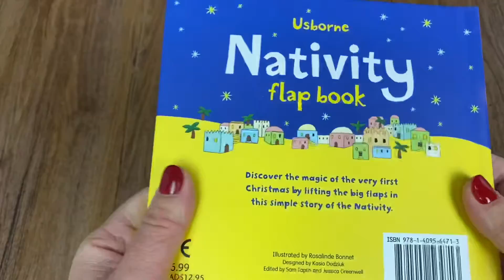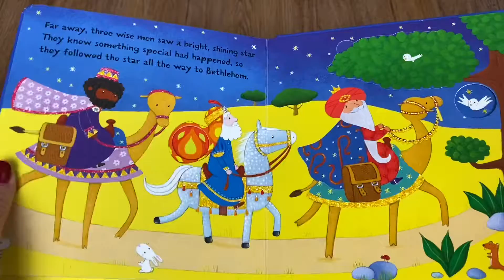Nativity, Flap Book, Usborne